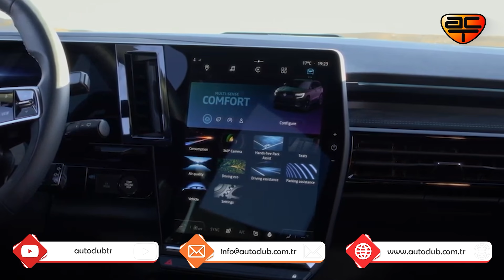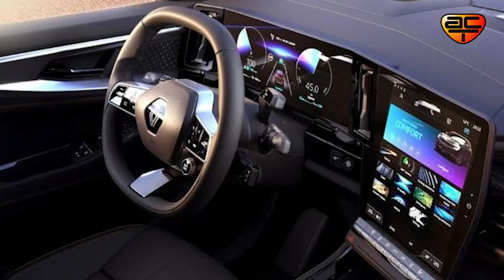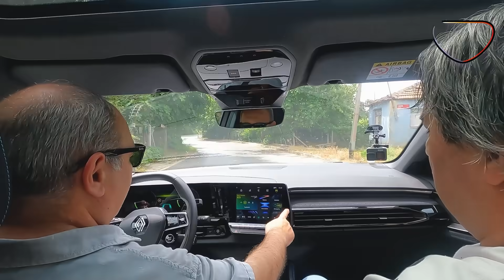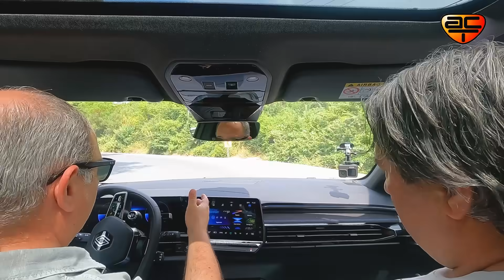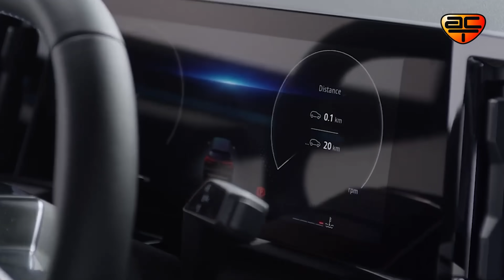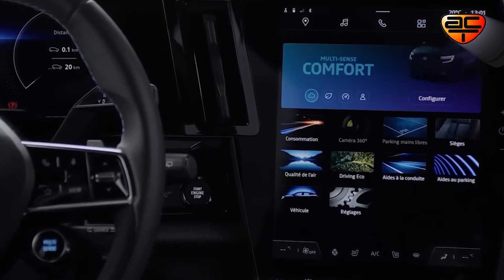En İyi Renault O Mu? | RENAULT AUSTRAL | AutoClub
Turgut Yüksekdağ ve Halit Bolkan, kategorisinde en verimlilerden biri olan 160 bg mild hybird motoruyla yeni Renault Austral sizler için test etti. İyi seyirler :)